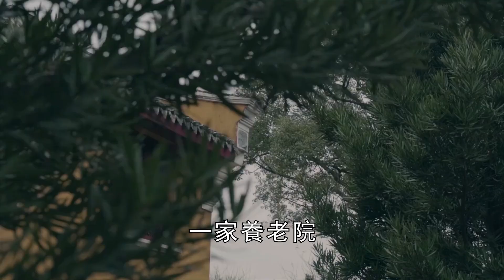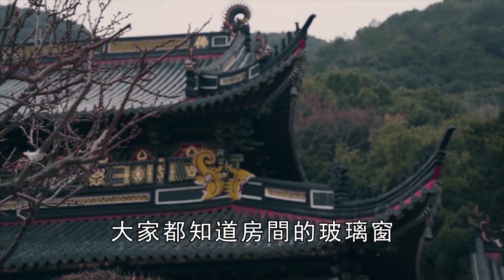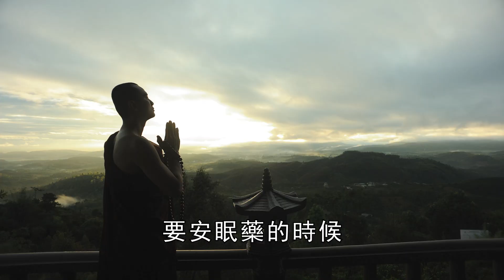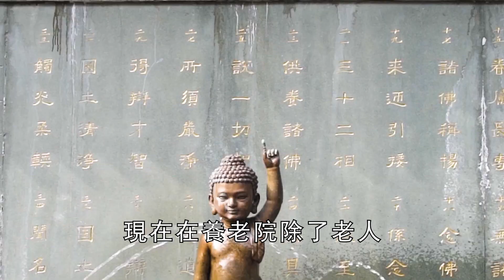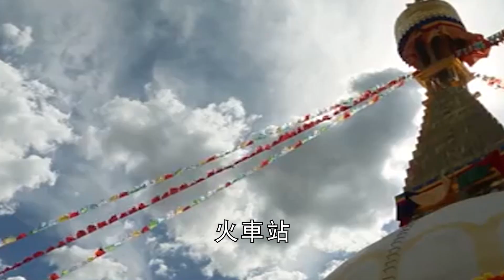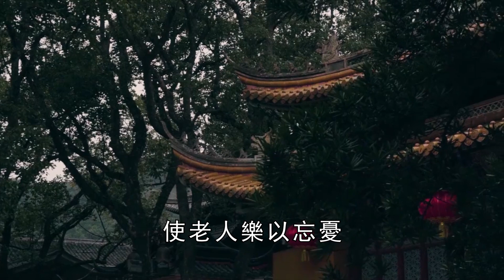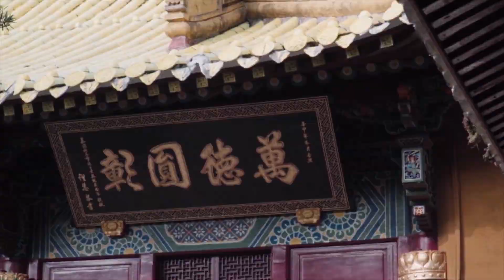養老院的老人最後都怎樣了？養老院護工含淚說出真相，聽完的人都嚇傻了！【曉書說】